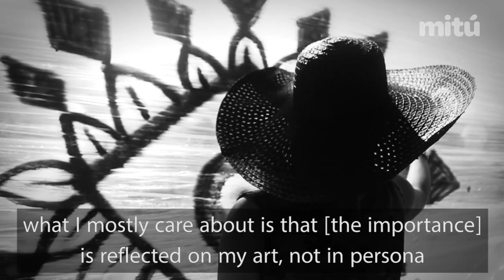Muchachitas Pintoras - mitú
Banksy Better Watch Out! This Latina Street Art movement is awesome.